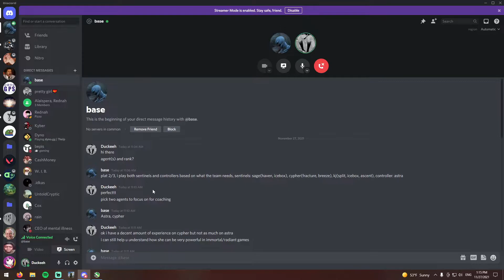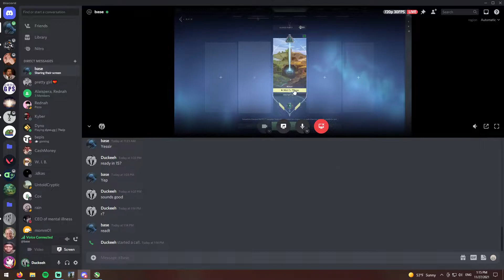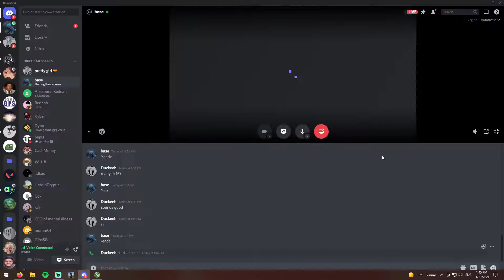Immortal Coaches Plat Killjoy/Sentinel Main (Valorant coaching ASCENT/FRACTURE)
(TIMESTAMPS BELOW!!!) Today's upload is the first time I've ever coached someone who mains sentinels! I generally coach duelist agents, but if you find this video helpful I would like to start coaching other roles as well. *FREE* Valorant coaching if you add Duckeeh#5868 on DISCORD!!

TIMESTAMPS:
0:00 Talking before game
5:46 Killjoy on ASCENT
31:25 Practicing aim to improve aim
31:52 Improving confidence/indecisiveness
32:58 Analyzing gameplay from game
34:00 Defending B-Site as KJ
39:11 Indecisiveness when rotating
41:20 Killjoy Ult for retaking A-Site
42:29 Defending A-Main as KJ
45:15 Defending A-Short/Cat as KJ
52:04 Defending Mid as KJ
53:22 Attacking as Killjoy
58:36 Cypher on FRACTURE
1:09:04 Defending B-Site as Cypher
1:12:58 Defending A-Site as Cypher
1:20:26 Final thoughts/Wrapping up